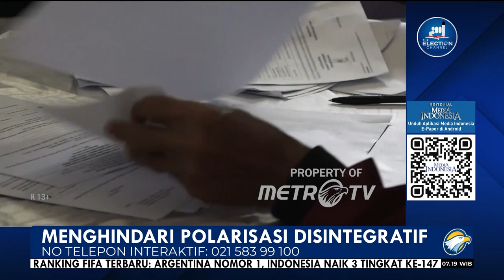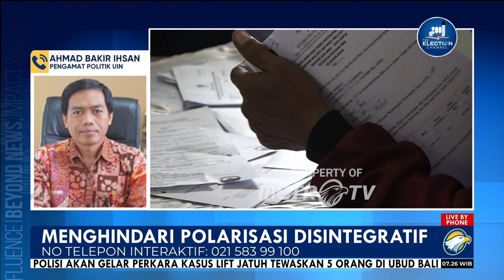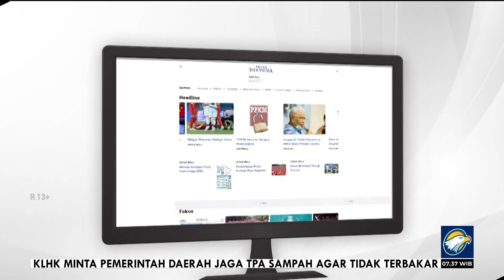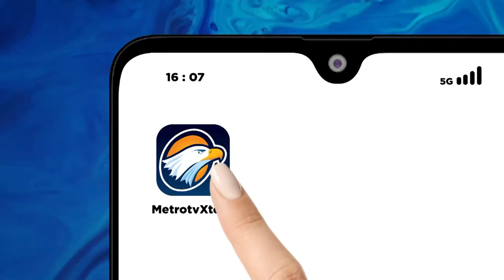Bedah Editorial MI - Menghindari Polarisasi Disintegratif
Kekhawatiran mengenai keterbelahan masyarakat akibat kontestasi Pemilihan Presiden (Pilpres) kembali muncul ke permukaan saat Apel Akbar Komando Kesiapsiagaan Angkatan Muda Muhammadiyah (Kokam) di Surakarta, Rabu (20/9). Dalam acara tersebut Presiden Joko Widodo mengajak semua elemen bangsa agar tidak terbelah hanya karena perbedaan pilihan politik dalam pemilu.

Pada kesempatan itu Jokowi meyakini masyarakat Indonesia sudah dewasa dalam berdemokrasi. Namun secara tersirat Jokowi tetap melihat adanya potensi ketegangan antar kelompok selama penyelenggaraan pemilu.

Publik secara luas tentu ingin harapan yang diungkapkan Jokowi menjadi suatu kenyataan. Apalagi hingga saat ini suasana keterbelahan akibat residu penyelenggaraan Pilpres 2014 dan 2019 masih terasa di masyarakat.

Namun demikian, publik juga tidak ingin pernyataan tersebut hanya retorika para elite politik semata. Apalagi hampir sepuluh tahun selama Jokowi berkuasa, publik juga menyaksikan para elite politik lah yang kerap kali menyebabkan pembelahan yang tajam di masyarakat.

Gejala pembelahan yang disintegratif ini kembali mulai dirasakan jelang pendaftaran capres dan cawapres Pilpres 2024 melalui upaya menjadikan hanya dua pasangan saja yang bertarung. Padahal pengalaman Pilpres sebelumnya membuktikan menguatnya polariasi disintegratif di masyarakat akibat hanya dua pasangan saja yang bertarung.

Kecurigaan ini juga sangat beralasan dengan melihat perkembangan upaya membentuk koalisi yang cenderung pragmatis dan saling jegal. Padahal perkembangan koalisi saat ini sudah cukup untuk menghasilkan 3 pasangan capres dan cawapres.

Belum lagi pemerintah melalui Kementerian Dalam Negeri kemudian mengusulkan Pemilu Kepala Daerah (Pilkada) dimajukan dari November menjadi September 2024. Pemerintah beralasan percepatan Pilkada 2024 untuk menghindari kekosongan kepala daerah pada 1 Januari 2025.

Namun usulan ini juga perlu dicurigai sebagai upaya pemerintah untuk menjadikan Pilpres 2024 hanya diikuti dua pasangan dan cukup berlangsung satu putaran saja. Sebab penyelenggara pemilu hampir dipastikan bakal kesulitan apabila menyelenggarakan Pilpres dua putaran (Februari dan Juni) dan Pilkada dalam waktu berdekatan.

Karena itu, sebaiknya para elite partai politik memperhatikan kebutuhan publik luas atas alternatif pilihan politik yang membuat pemilu lebih dinamis dan bisa menekan hegemoni identitas serta keterbelahan di tengah masyarakat. Alih-alih mengajak masyarakat, seharusnya elite politik lah yang introspeksi untuk tidak membuat polarasi yang tajam hanya demi syahwat kekuasaannya.

Dalam sistem negara yang demokratis, perbedaan pilihan politik di masyarakat merupakan sesuatu yang wajar. Para elite politik seharusnya memberikan contoh berpolitik secara elegan dan penuh keadaban. Mereka jangan melakukan cara-cara kotor dalam berpolitik demi kepentingan jangka pendek untuk meraih singgasana kekuasaan.
Demikian pula presiden dan seluruh jajaran pemerintahan harus menjaga netralitas mereka agar terwujud iklim politik yang sehat dan penuh kegembiraan dalam Pemilu 2024.